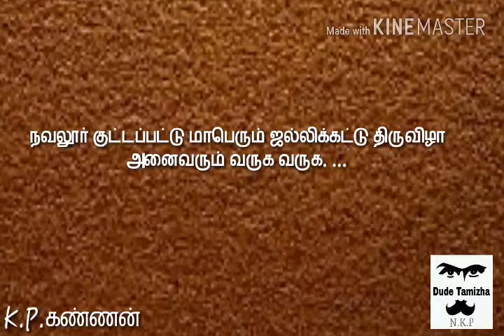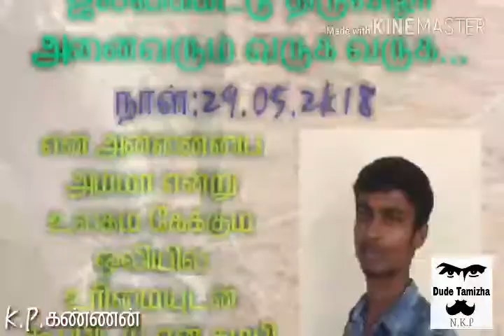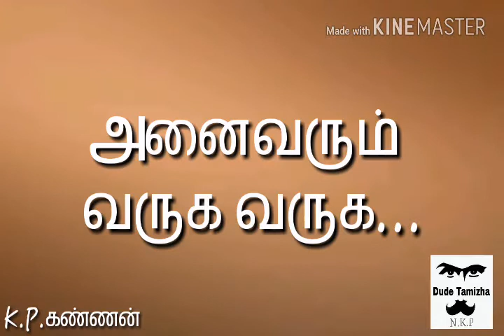நவலூர் குட்டப்பட்டு மாபெரும் ஜல்லிக்கட்டு திருவிழா அனைவரும் வருக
நவலூர் குட்டப்பட்டு